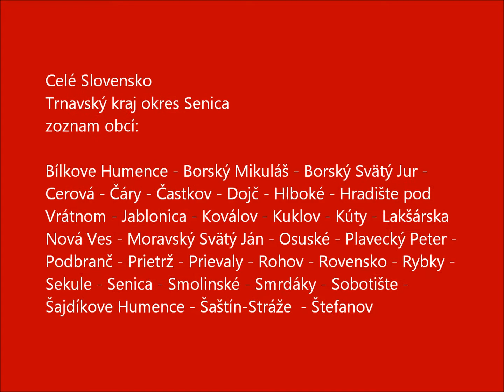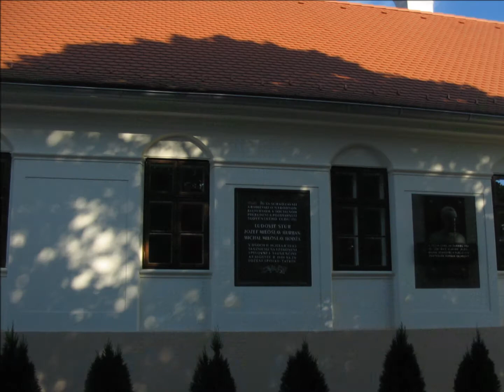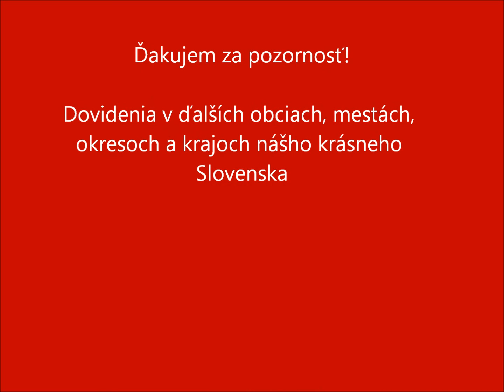Celé Slovensko - Trnavský kraj - okres Senica (komplet)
Slovakia - Trnava Region - District Senica (complete)